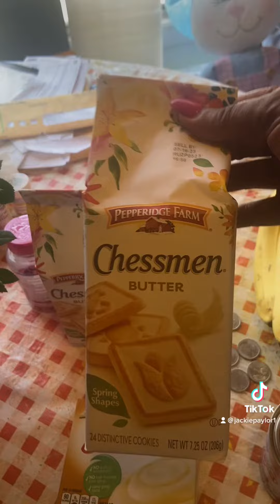Mothers Day with Mommy, Daddy & our Sons ❤️ & all the in-laws!